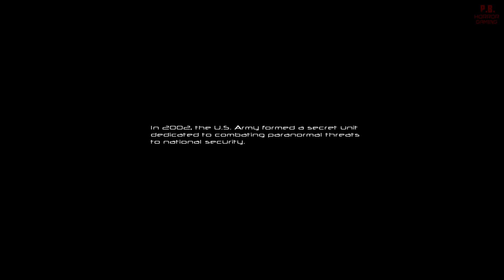FEAR | 4K/60FPS | FULL GAME Gameplay Walkthrough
F.E.A.R. 1 : MMod v2 (Full Game Movie Walkthrough) Longplay Gameplay LetsPlay Playthrough. 4K/60FPS/PC

🔪 PB Horror Gaming. The Original Network for all things Survival Horror Gaming! 🔪

□ Game Description □
"A mysterious paramilitary force infiltrates a multi-billion dollar aerospace compound, taking hostages but issuing no demands. The government responds by sending in a Special Forces team only to have them obliterated. With no other recourse, the elite F.E.A.R. (First Encounter Assault Recon) team is assembled to deal with the extraordinary circumstances. They are given one simple mission: Evaluate the threat and eliminate the intruders at any cost."

Developer - ‎Monolith Productions, Wargaming Chicago-Baltimore.
Publisher - Vivendi Games, Sierra Entertainment, Warner Bros.
Platform - PC/360/PS3
Release - 2005.